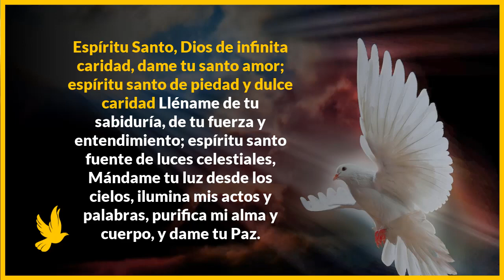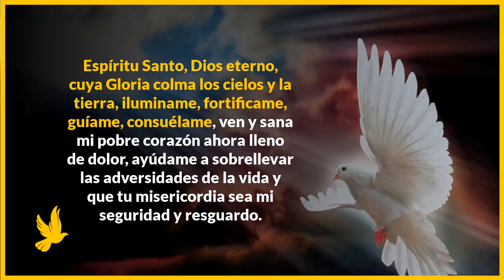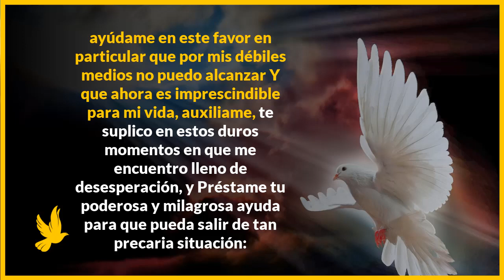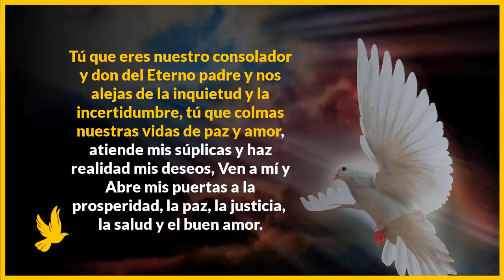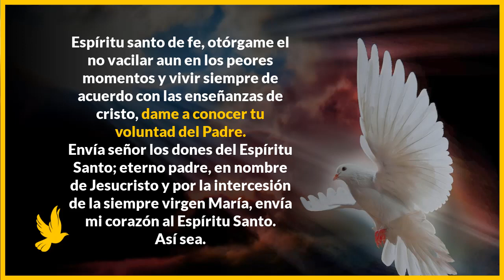🕊 Oración al ESPIRÍTU SANTO para una PETICIÓN DIFÍCIL y desesperada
🙏Oración al espíritu santo para casos difíciles y urgentes, peticiones difíciles y urgentes🙏